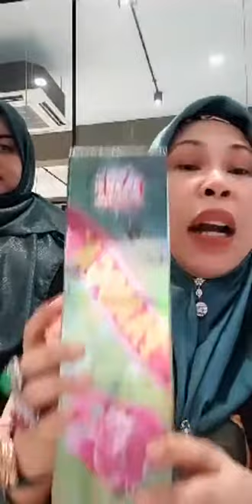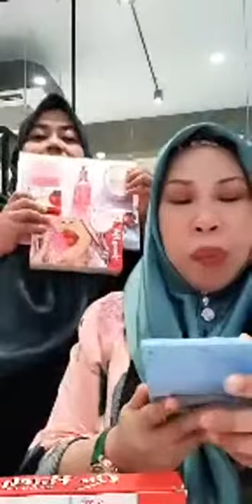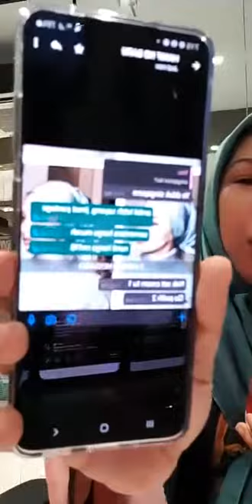Instagram Dato Seri Vida